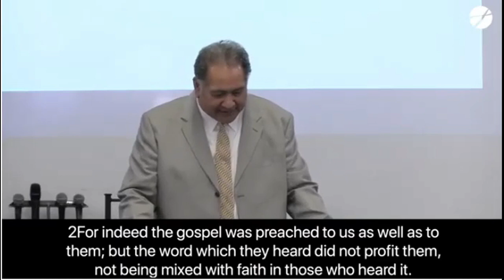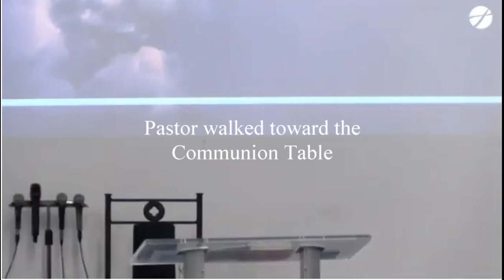Move Forward in Faith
Recapitulating year 2020. Mix your words and deeds with faith.
"Without faith it is impossible to please God." 33Hebrews 11:6